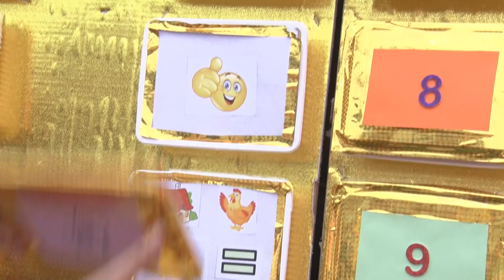हिंदी मुहावरे -PTV ICSE School Presents games to learn Hindi Proverbs - PTVA's Bhasha Vishwa 2020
हिंदी मुहावरे - PTV ICSE School Presents games to learn Hindi Proverbs.